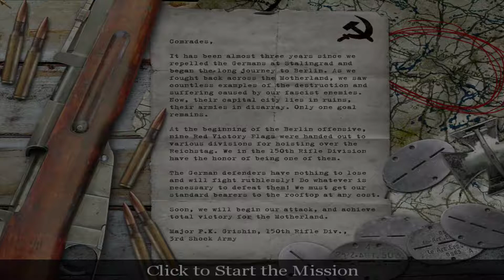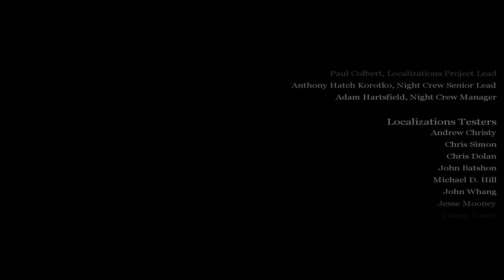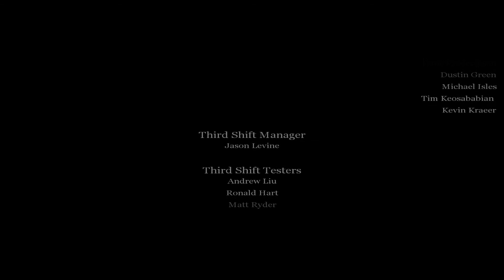Grime & Game Plays -- Call of Duty, Russian Campaign, Epilogue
At last, for honor, glory and diplomatic reasons, the Soviet forces flood into the heart of Berlin and capture the Riechstag.  For the Motherland!